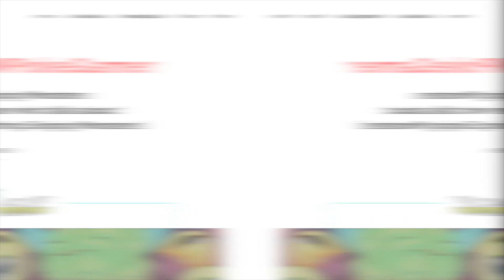How To Breed Epic Whisp - Ethereal Island (My Singing Monsters)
Epic Whisp's breeding combination on Ethereal Island! 🔮